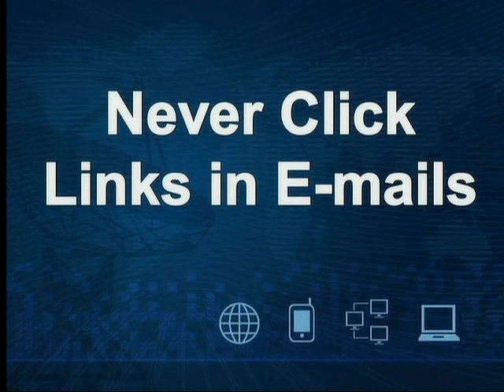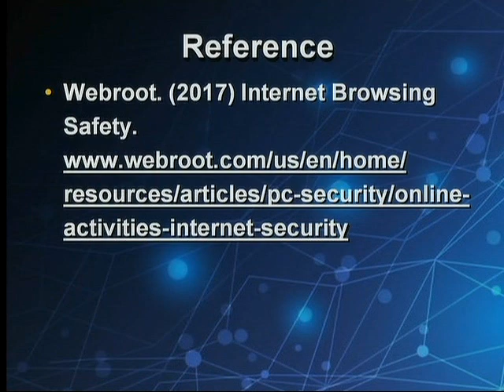Security Awareness Training : Internet Browsing